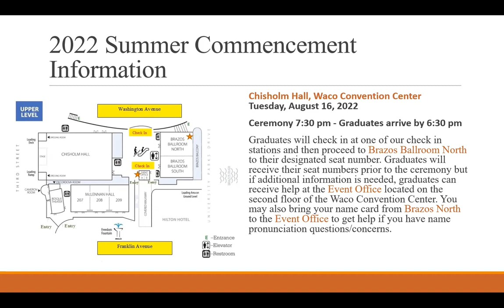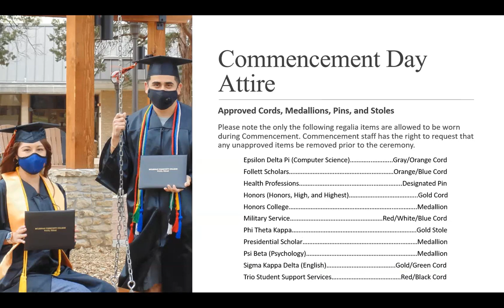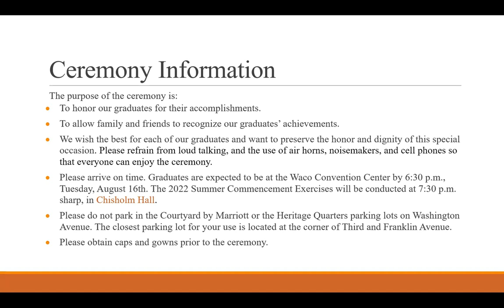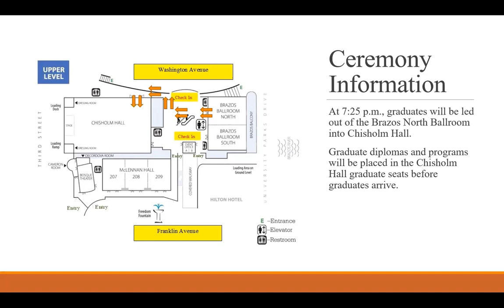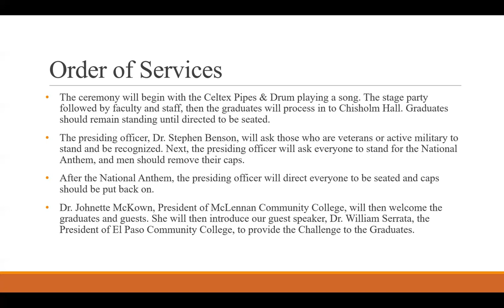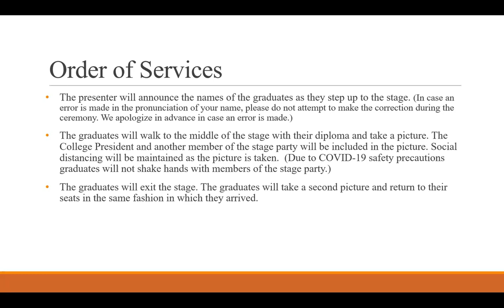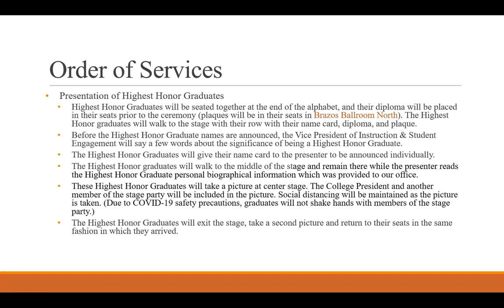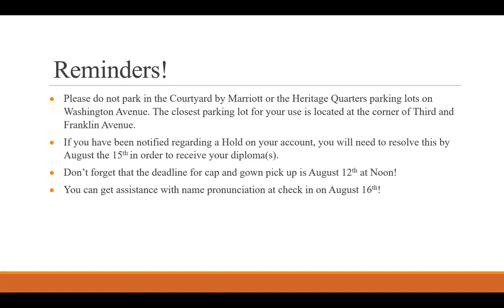2022 Summer Commencement Information Video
Summer 2022 Commencement instructions.